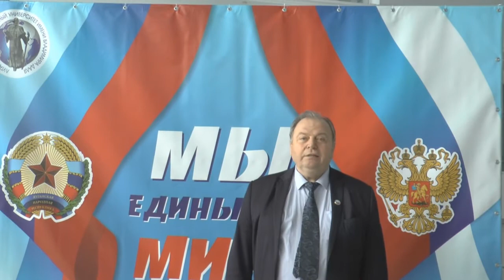ОБЩЕУНИВЕРСИТЕТСКОЕ МЕРОПРИЯТИЕ, ПОСВЯЩЕННОЕ ДНЮ НАРОДНОГО ЕДИНСТВА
В Луганском государственном университете имени Владимира Даля проведено мероприятие, посвященное Дню народного единства. В преддверии праздника состоялся арт-моб, студенты с энтузиазмом подготовили слова поздравления. Ректор университета Виктор Дронович Рябичев поздравил сотрудников и студентов, граждан Луганской Народной Республики и Российской Федерации с Днем народного единства.

«Каждому важно знать и помнить историю своего народа, ведь именно путь, пройденный нашими предками, делает нас такими какие мы есть», - отметил Виктор  Дронович Рябичев.

Корректор Новицкая Н. П.